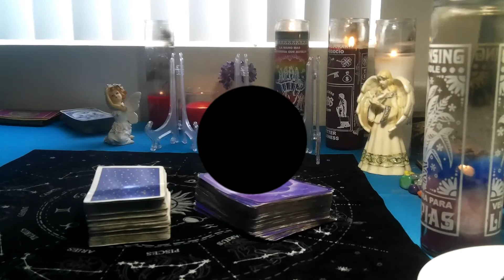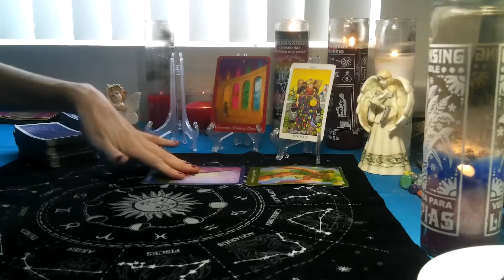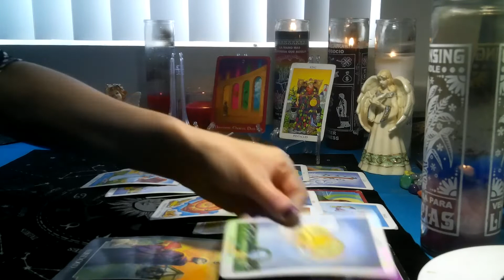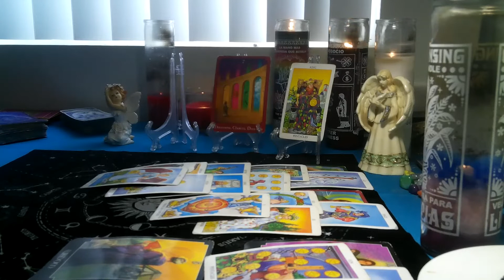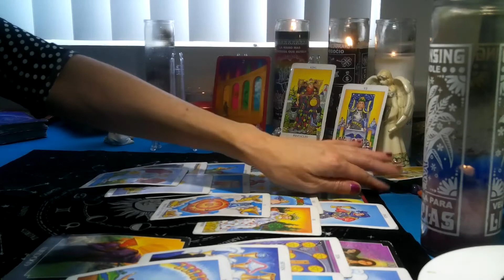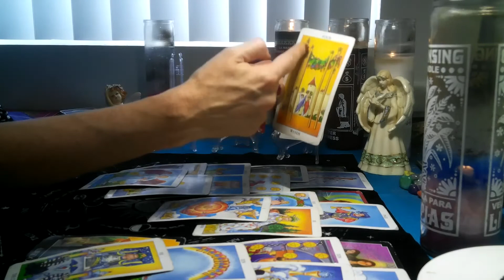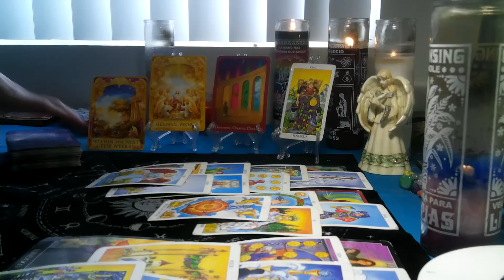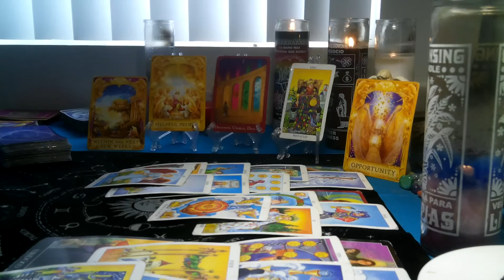VIRGO- JULY 2020 (16TH-23RD)" PUTTING IN THE HARD WORK PAYS OFF! SOMEONE MAY ALSO BE HAVING A BABY!"